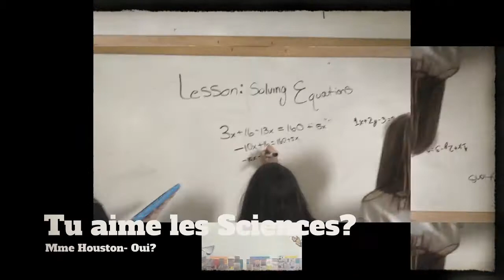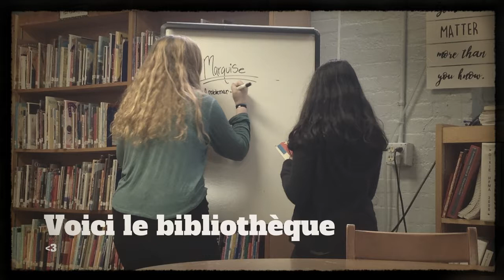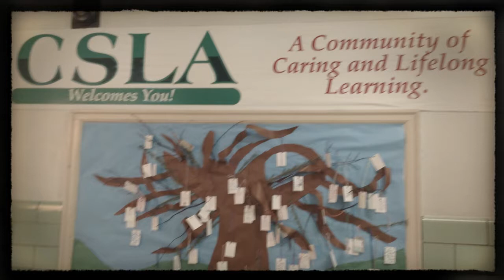Our School Our community Our CSLA IKS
CSLA in French